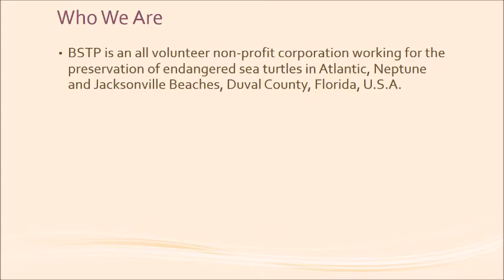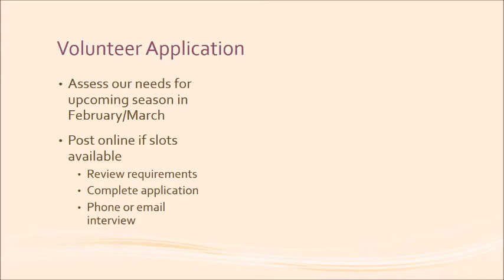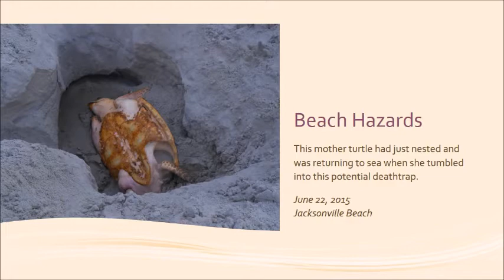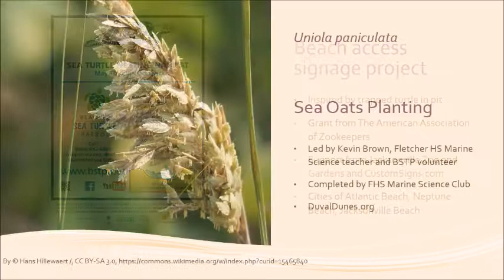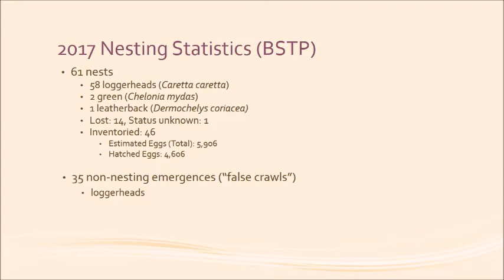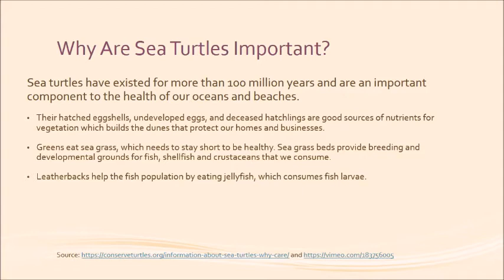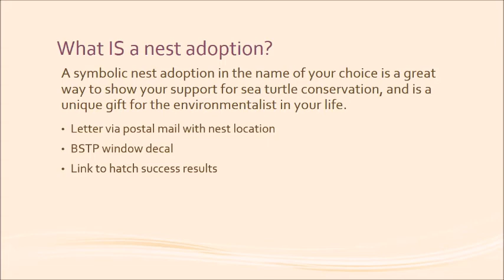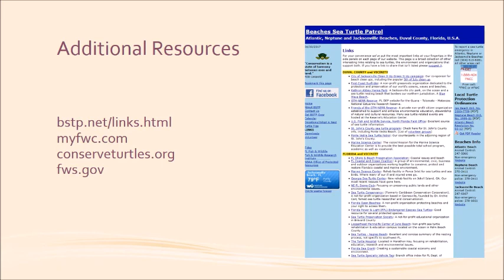2018 Season Kickoff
Had some technical issues with the audio that we were unable to correct before posting. Also one factual correction: The Sea Turtle Grant Program funded over $300,000 for research projects,  not $3 million as stated in the video. Wishful thinking!!

Beaches Sea Turtle Patrol, Inc.
A Florida Nonprofit Corp.